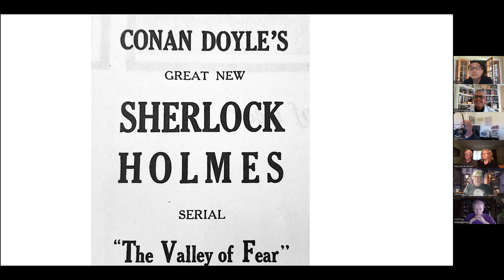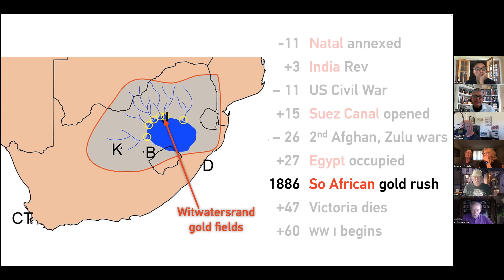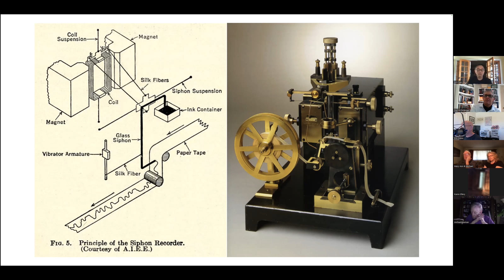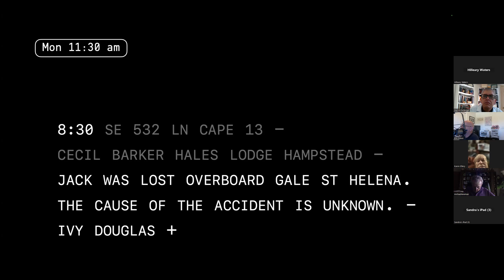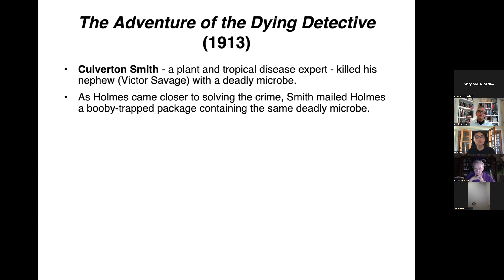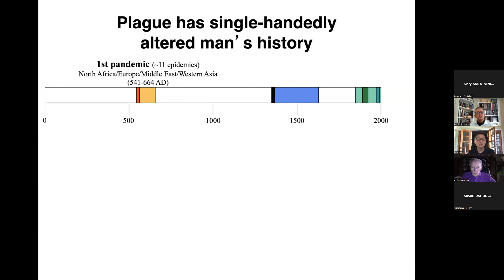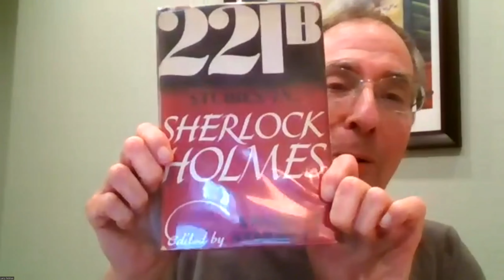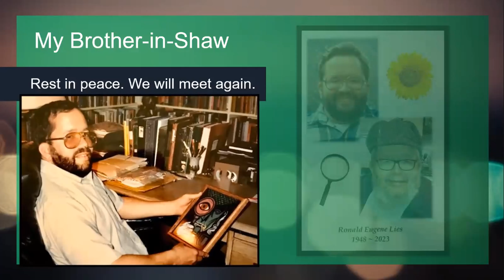Dr. Watson's Neglected Patients 50th Anniversary Celebration Conference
A two hour celebration featuring talks by Derrick Belanger, Eric Scace, Dr. Ed Chan, Larry Feldman, and Jim Hawkins.